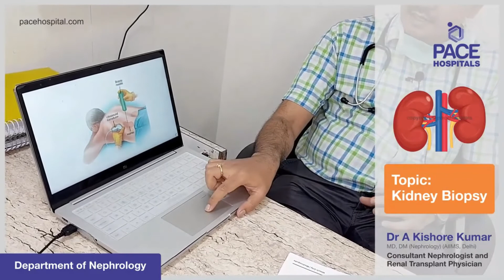Kidney Biopsy Procedure | PACE Hospitals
A kidney biopsy is a medical procedure in which a small piece of tissue is removed from one or both of the kidneys to be examined under a microscope. It is usually done to diagnose and evaluate various kidney disorders such as glomerulonephritis, lupus nephritis, and kidney transplant rejection.

👉 Dr. A Kishore Kumar | Consultant Nephrologist and Renal Transplant Physician at PACE Hospitals

👉 Kidney Stone Specialist in Hyderabad, Best Doctor for Kidney Stone in India